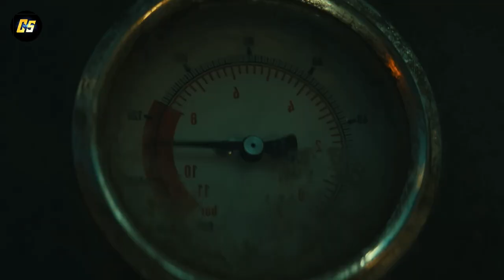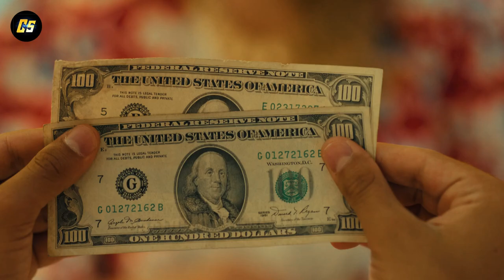Top 10 TV Shows To Watch On Apple TV+ Now! 2024 | Apple TV+ Hidden Gems | New Shows On Apple TV+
Looking for the hottest streaming content? Apple TV+ is a treasure trove of critically-acclaimed TV shows. Dive into our list to discover your next binge-worthy obsession!
This SEO-optimized description incorporates relevant keywords and targets viewers seeking top content on Apple TV+. It also teases variety by mentioning "critically-acclaimed" and "binge-worthy."

IGNORE -
web series 2024,best series on netflix 2024,netflix new series 2024,top 10 series 2024,best web series